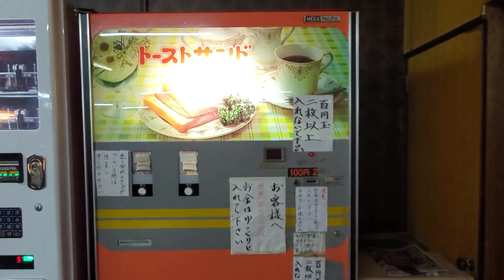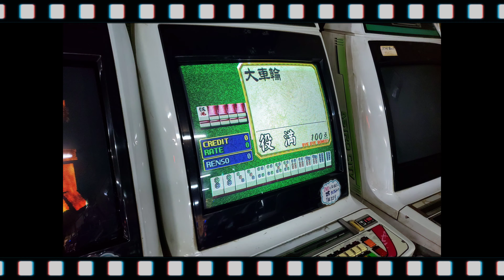【新潟市北区の雄】ポピーとよさか 2023年11月 夜7時【コインスナック】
新潟市北区、旧豊栄の雄。
レトロ自販機、レトロゲームといった、そのまんま純度100％の昭和レトロ。